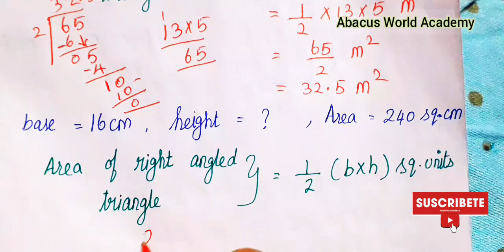7th Maths Term 1chapter 2 Measurements TryThesepgno 33Square,Right Angle Triangle#abacusworldacademy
7th standard maths term 1 chapter 2 measurements try these page number 33,
 class 7th maths term 1 chapter 2 measurements try these page number 33,